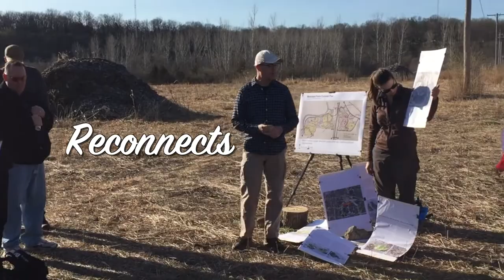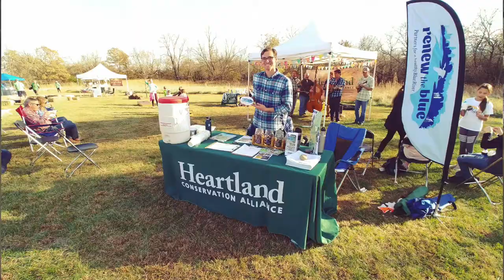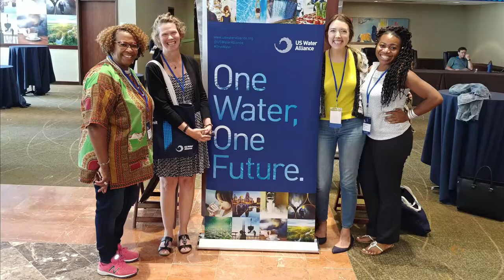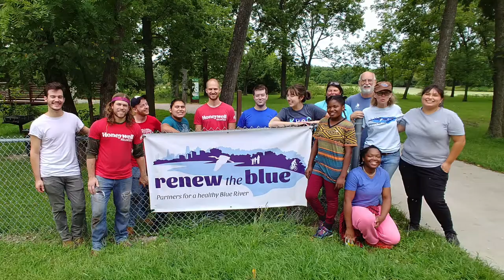HCAVideo1 ReconnectE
Still have to fix sound discrepencies, but this is with all the edits discussed.